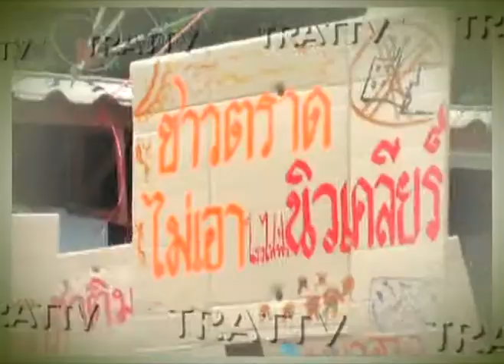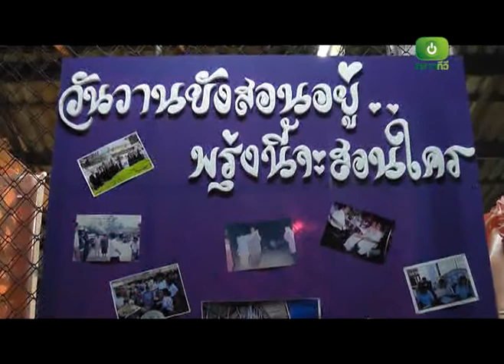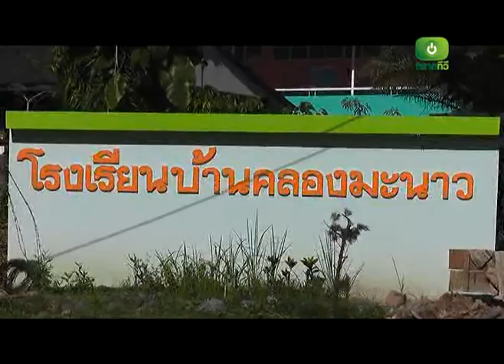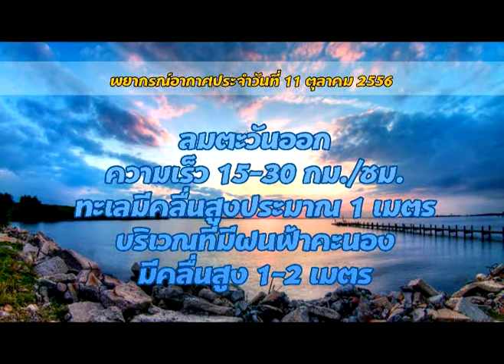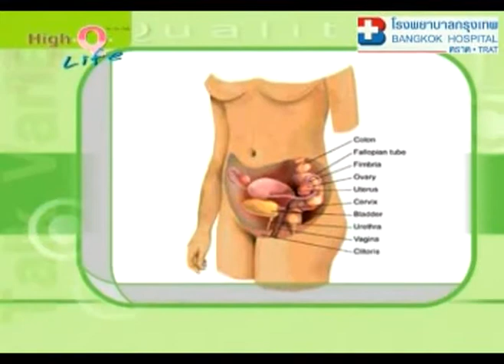ข่าวตราดทีวีประวันที่ 11 ตุลาคม 2556